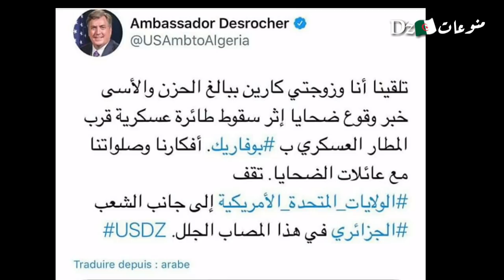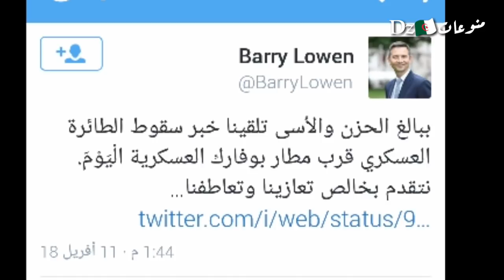أول من قدم التعازي للجزائر